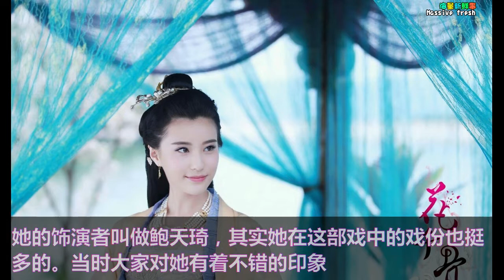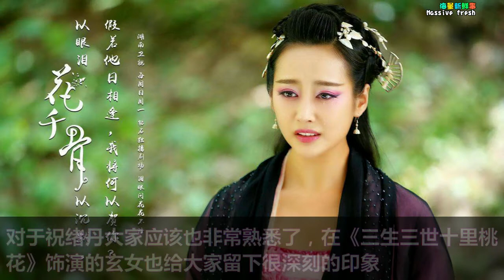《花千骨》红了一批人唯独她没有火，再次主演热剧被祝绪丹抢风头